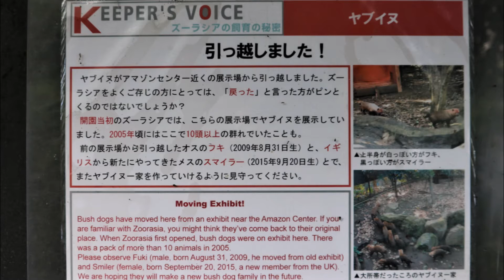2020/06 ヤブイヌ新舎のスマイラーとフキ in よこはま動物園ズーラシア Bush Dog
昼寝～起きだした様子。
2020年の休園中に元カピバラ展示場へお引越し、フキとスマイラーの歳の差ペアが仲良く暮らしていました。カピバラの前に暮らしていたヤブイヌ大家族の様子も掲示して頂いてました。

フキ♂：2009年８月31日生まれ
スマイラー♀：2015年９月20日トワイクロス動物園(英国)生まれ　2019年6月ズーラシア来園

【ヤブイヌ】
イヌ科ヤブイヌ属。食肉類。南米北部の森林や草原に広く分布、水辺を好む。指の間に水掻きのようなものがある。小型哺乳類、鳥類、魚介類を食べる。ペアとその幼獣からなる小規模な群れで生活。昼夜活動](※狩猟圧の強い地域では夜活動)。頻繁に鳴き交わすことで群れを維持していると考えられている。尿によるマーキングは雄が片足を挙げるのに対して、雌は逆立ちをして行う。メスの方がマーキングの頻度が高く、ペア形成時に回数増加。